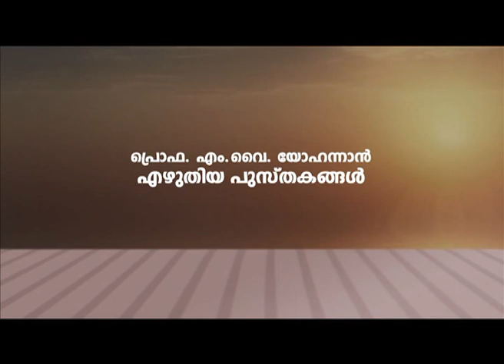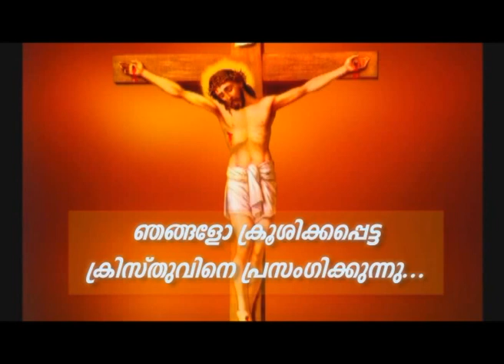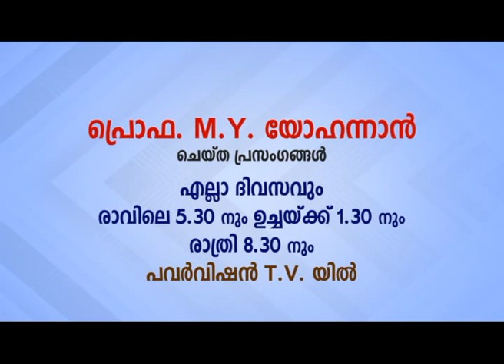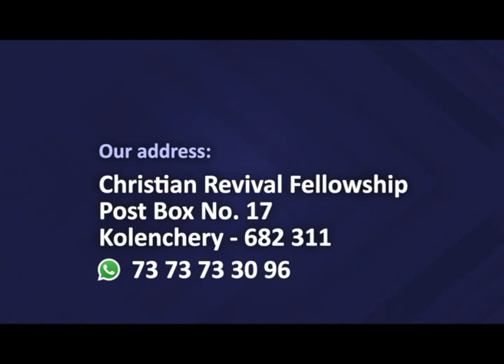PV 12MAY2022 5 30AM